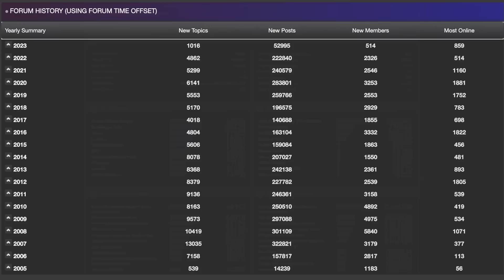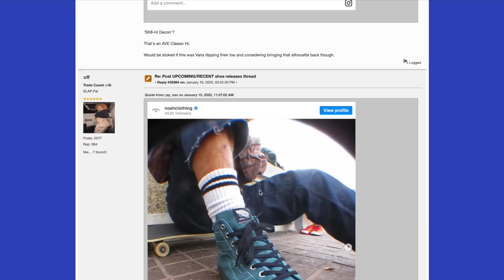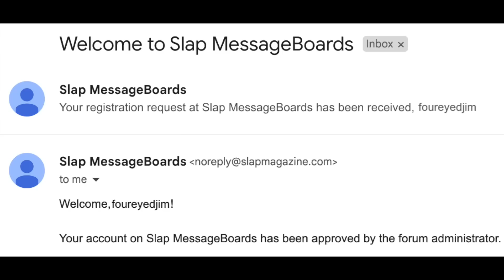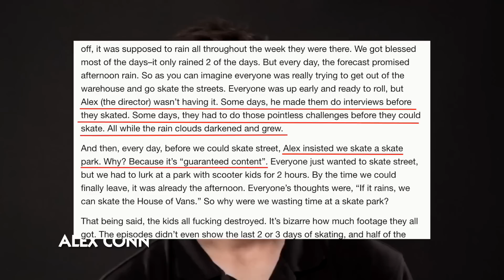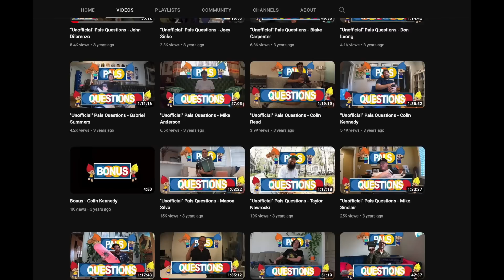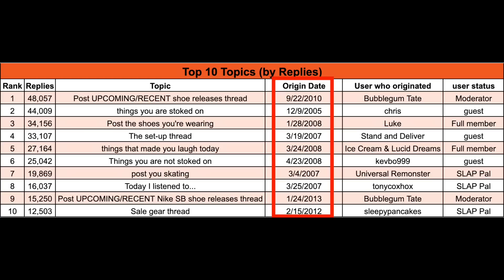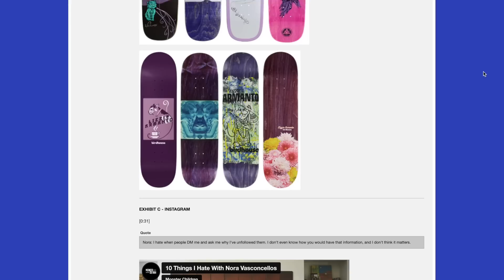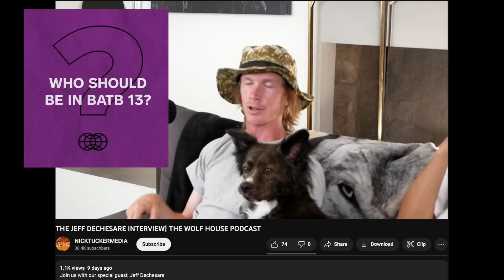Analyzing SLAP Magazine (Skateboarding Message Boards)